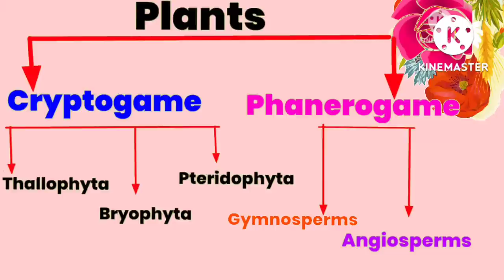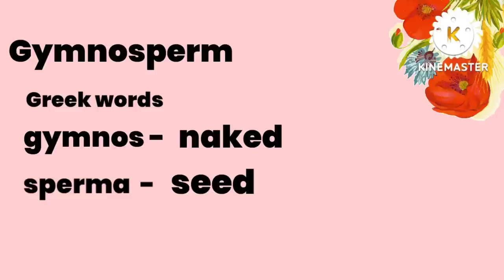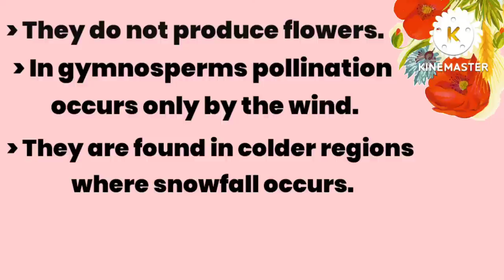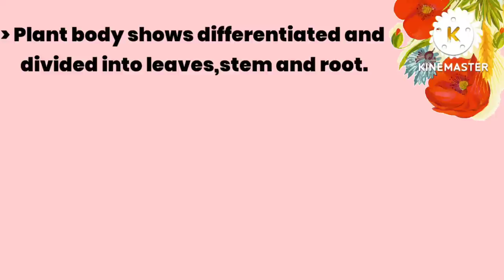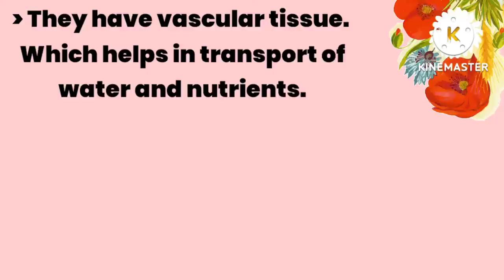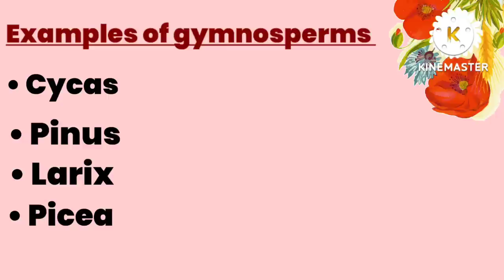Gymnosperms - General characteristics | Biology | Educational info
notes on gymnosperms class 11 and bsc 1st year explained in hindi
neet topic

video highlights
Gymnosperms General character
What are gymnosperms plants?
Wolfia smallest angiosperms
What are the characteristics of gymnosperms?
What is gymnosperm plants?
What are two examples of gymnosperms?